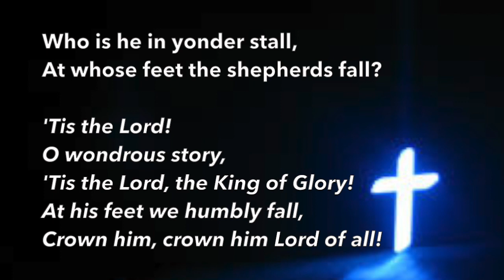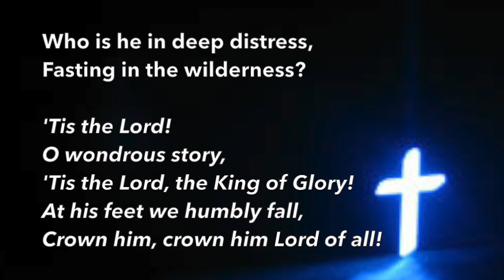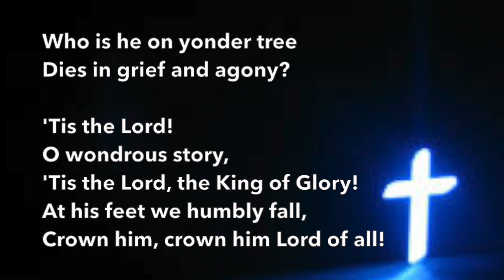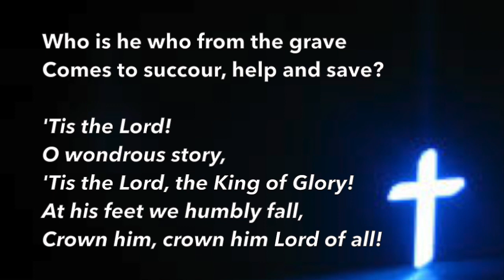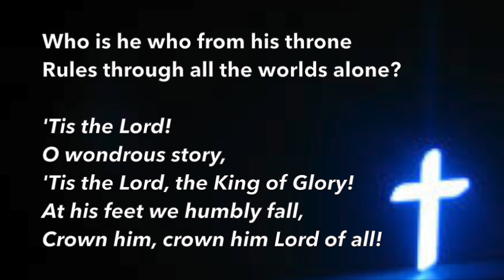CC 106 Who is he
Christmas Collection 106 - Who is He.  Words and Music by Benjamin Russell Hanby (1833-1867).